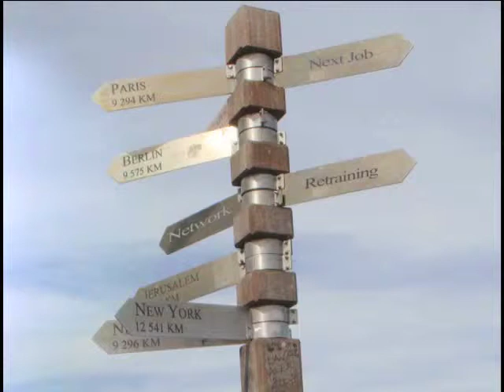Michael Salogga.mov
Michael celebrates getting a job! Awesome!